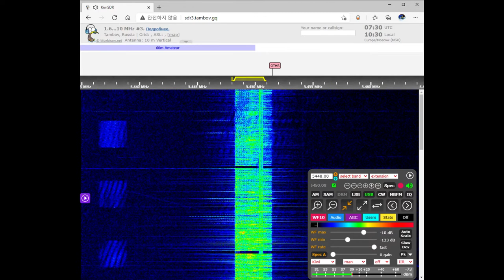The Pip Voice Message February 26, 2021 07:29 UTC